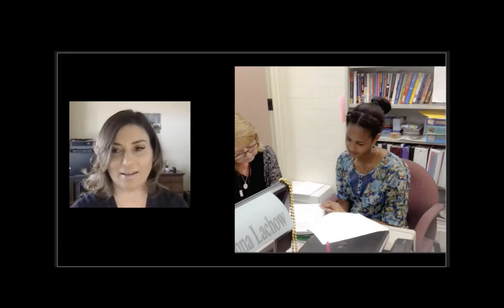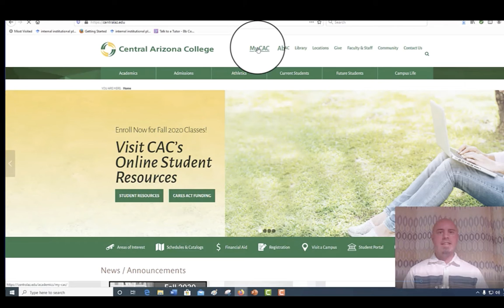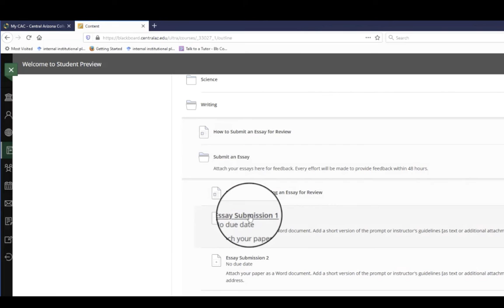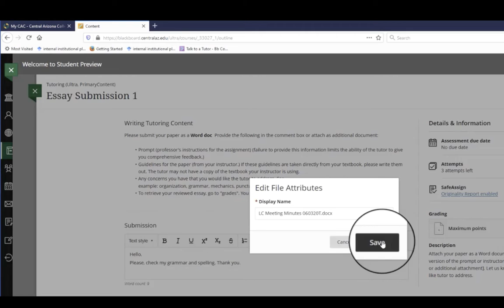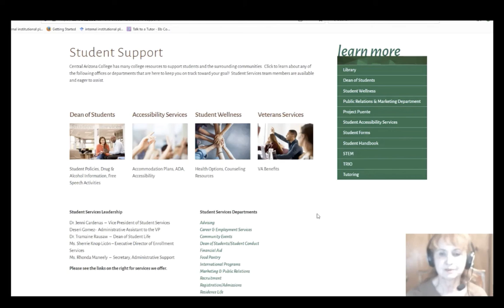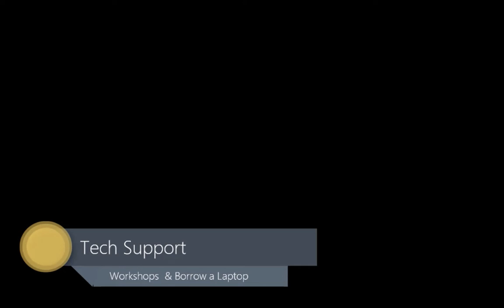Orientation to LC 7 27 21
Orientation to Learning Support Services, updated 7/27/21, for Central Arizona College Learning Centers.